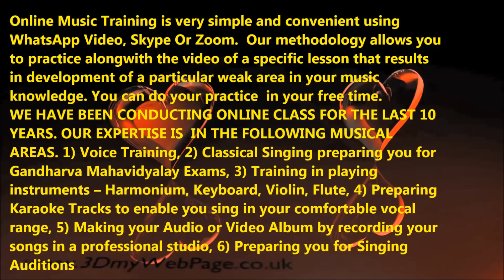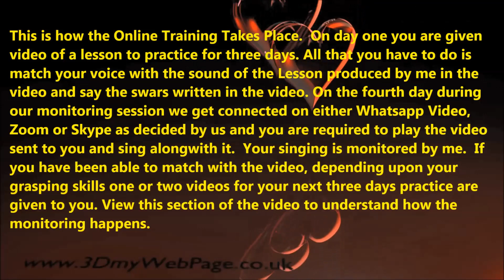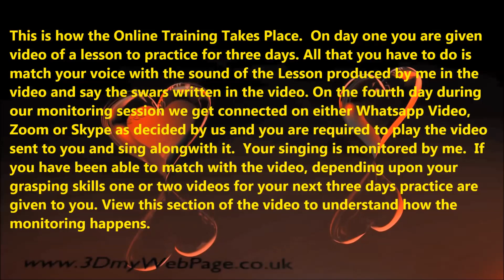Three Swars Alankar 2 In Rupak Taal